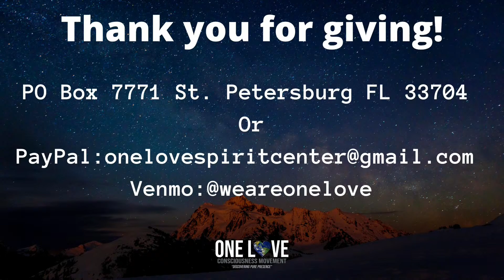One Love Sunday Morning Connection 4-14-24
Welcome to One Love Consciousness Movement Sunday Morning Connection Livestream with Rev Jon Scott.